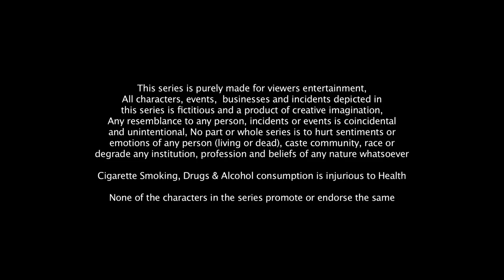"Hidden" Suspense Thriller | Santosh Juvekar | Episode 1| Watch More on Ping Pong OTT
"Hidden" Suspense Thriller Episode 1 Promo.

Star Cast & Crew:
Santosh Juvekar - ACP Pradip Raje
Rajat Verma - Samay Dixit
Dakssh Ajit Singh - Umar Abbasi
Manveer Choudhary - Sandeep Raikar
Jeet Singh - Prabhakar
Rohit Parshuram - Inspector Gajre
Seema Kulkarni - Neeti Naik
Prerna Khawas - Shanaya
Nazneen Patni - Jane D'Silva
Pankaj Mishra - Commissioner Naik
Sandeep Pathak: Halka

Produced By: Vishal Salecha & Mahesh Patel
A Web Original By: Vishal Sawant
Project Consultant: Shiv Pillai
Executive Producer: Imran Merchant
Music Director: Rashid Khan
DOP: Kamal Singh
Dialogues: Kaushal Meshram
Production Designer: Shashimohan Bharadwaj
Costume Designer: Siddika Sawant Hule
Sound Designer: Prashant Kamble
Editor: Ramesh Auti
Sound Recordist:  Salim & Shahnawaz Ansari

Production House: Rizing Sun Holdings
Production: Buzzing Bee Films & Entertainment And RVM Films
Owned & Copyrighted By: Ping Pong Entertainment Pvt. Ltd.

Founder: Jeevan Baban Jadhav
Channel Head: Chetan DK
Digital Head: Adityavikram Singh & Rohit Panchal
Creative Head: Archana Singh Rajput
Back-end Head: Pankaj Kumar

Streaming on 16th July 2021 on Ping Pong OTT.

Download Ping Pong OTT from Play-store